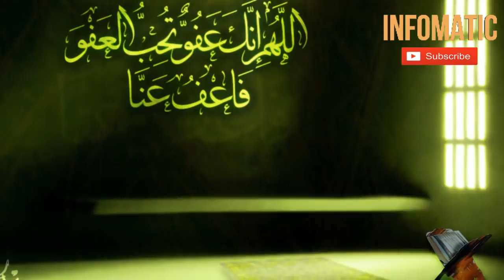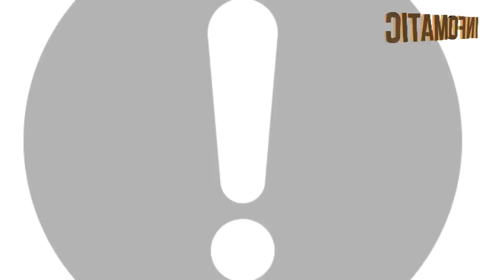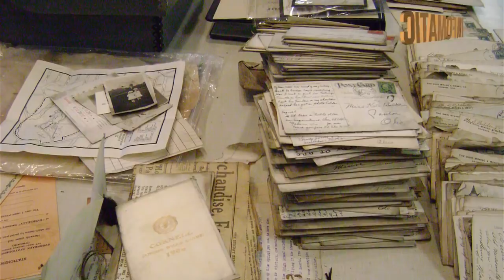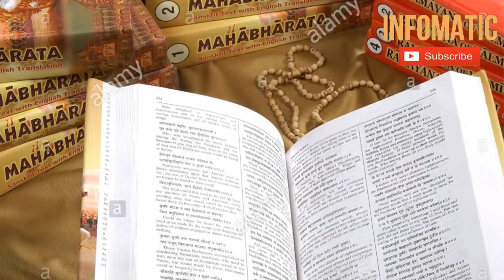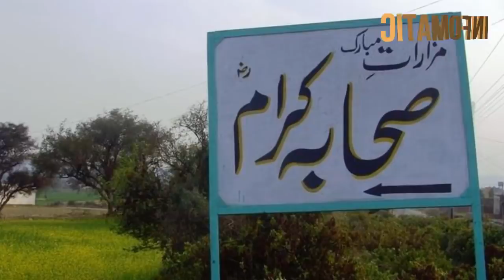Sahaba Ki Qabrain Kholi to ander ka Manzer | Infomatic